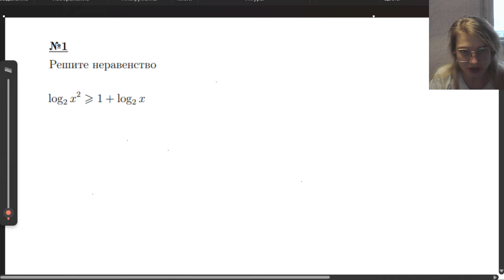ЕГЭ Математика Профиль Неравенство Логарифм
🎓 В этом видео мы подробно разберем тему логарифмических неравенств, которая является важной частью профильного ЕГЭ по математике. Узнайте основные правила и методы решения логарифмических неравенств с практическими примерами!

🔍 В нашем выпуске вы найдете:
• Понятное объяснение принципов работы с логарифмическими неравенствами.
• Пошаговый разбор нескольких примеров, включая типичные ошибки и способы их избежать.
• Советы по подготовке к ЕГЭ и стратегии для успешного решения задач на экзамене.

👩‍🏫 Это видео будет полезно для всех, кто хочет уверенно справляться с логарифмическими неравенствами и повысить свои шансы на успешную сдачу экзамена.

🎉 Успехов в подготовке!

Карта сбербанка
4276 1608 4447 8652